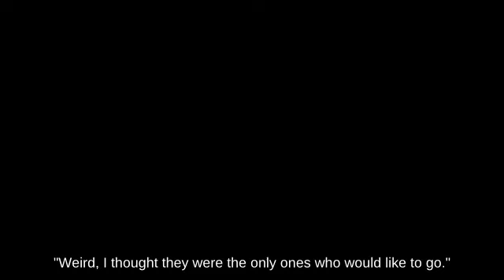🤦Short Hop Dark Pit near Mario Bros. against Approach R.O.B. || Melee